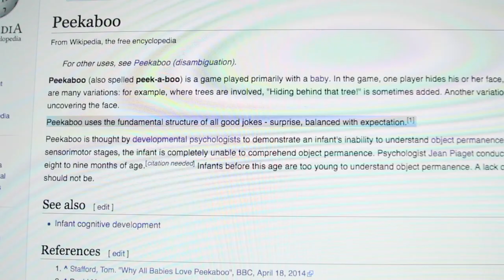Jazz solos and baby games